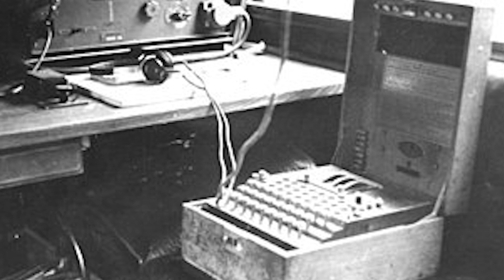World War 2 Secrets: The Enigma Code and Its Impact on the War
Uncover the secrets of the Enigma code: WWII's cryptic puzzle that changed history forever. Join us on an unforgettable journey as we reveal the brilliance, intrigue, and hidden truths behind the codebreakers who altered the course of the war. Prepare to be amazed!

History Brought Alive Books